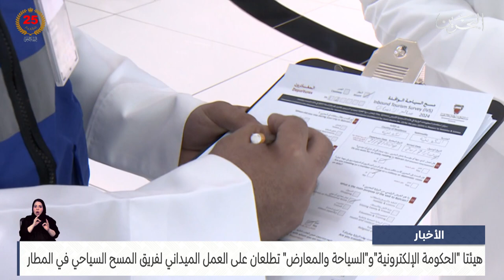مركز الأخبار : هيئتا الحكومة الإلكترونية و هيئةالسياحة تطلعان على العمل الميداني لفريق المسح السياحي